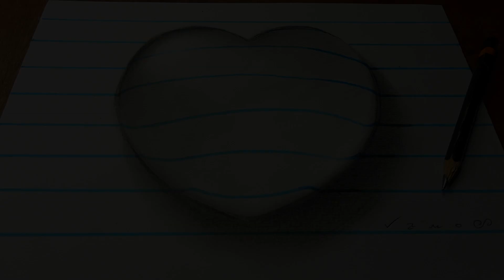Drawing Heart Water Drop on Line Paper - Trick Art by Vamos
How to draw heart shaped water drop. Anamorphic and optical illusion.

Material used:
Paper: 245x175 mm gray.
Graphite pencils.
Faber-Castell markers and pastels.
Paper cutter scalpel.
Kneaded eraser.
Cotton material.